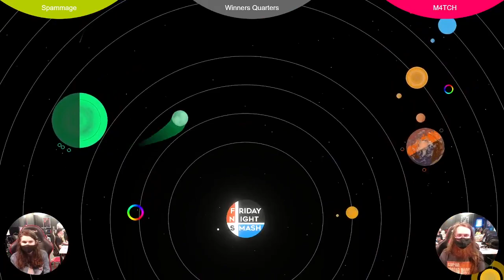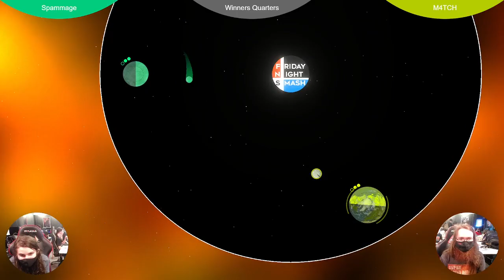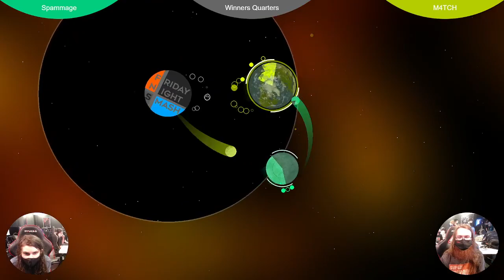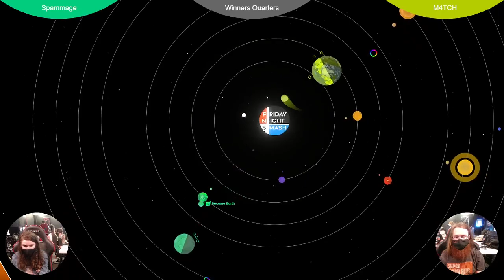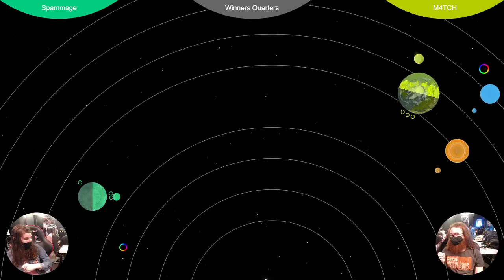FNS275: Spammage vs M4TCH (Sumorbit Winners Quarters)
WCM | Spammage vs M4TCH